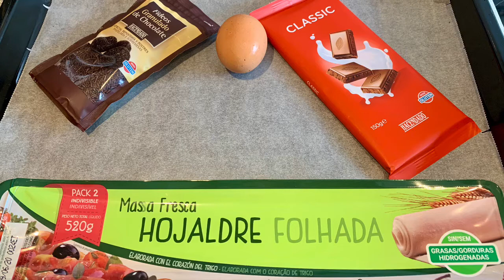CAÑAS DE CHOCOLATE CON HOJALDRE FACILES Y RAPIDAS! 🍫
Hola!!
Aqui os dejo una estupenda receta para hacer cañas de chocolate,

INGREDIENTES

Masa de hojaldre
1 Huevo
1 Tableta de chocolate

MIS REDES